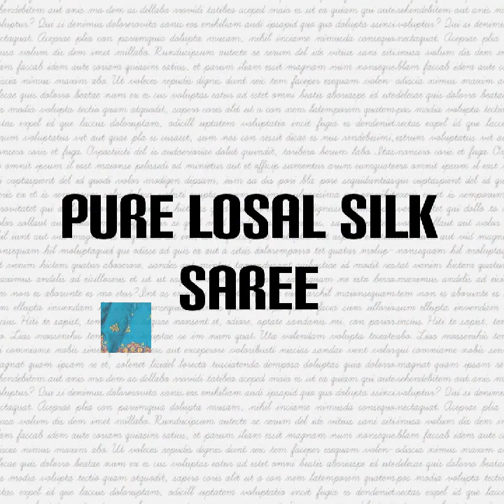Kuppadam Silk Cotton Saree | Kora Muslin Saree | Khadi Silk Saree | Georgette Saree | Moonga Silk